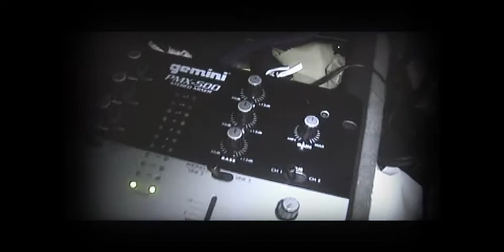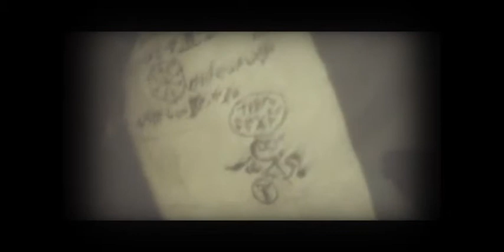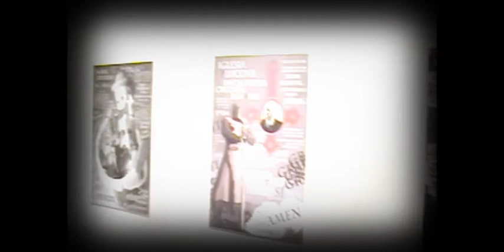MIVA 2010 ( Muestra Internacional de Videoarte Alterego 2010)